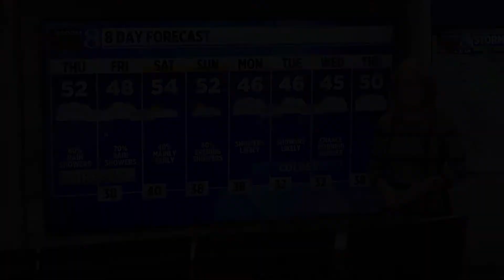October 13, 2022 Weather Forecast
Tracking a chilly, breezy and occasionally wet weather pattern, which will grip the Great Lakes region right through the weekend into next week!